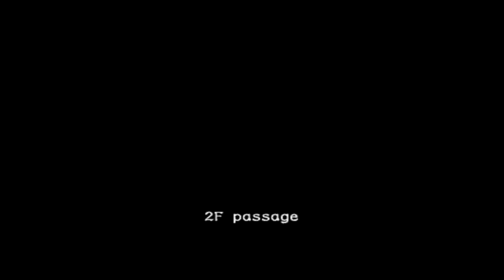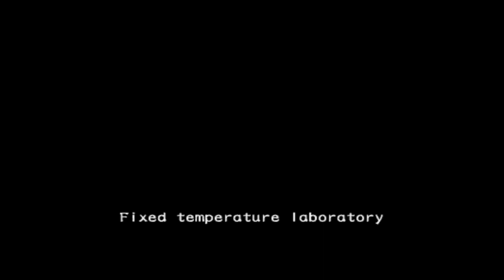RESIDENT EVIL OUTBREAK | CHEAT 3r IA PARTE 3